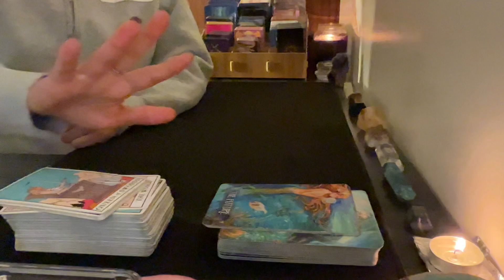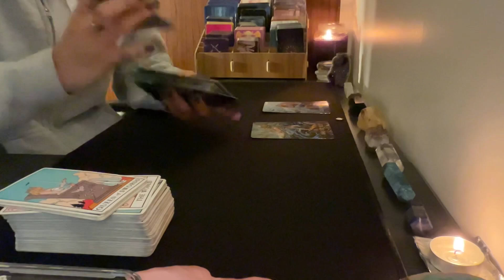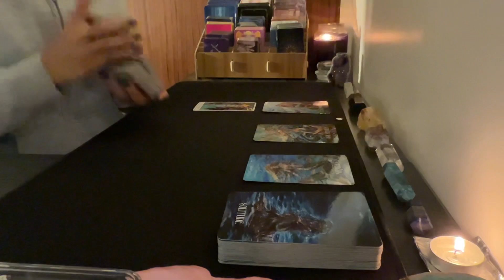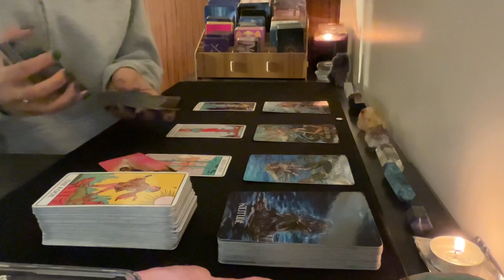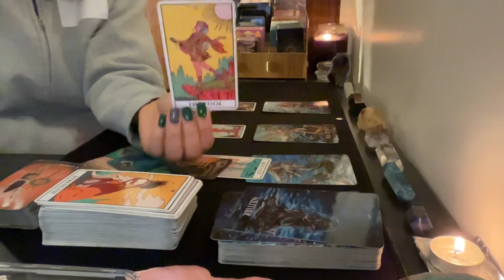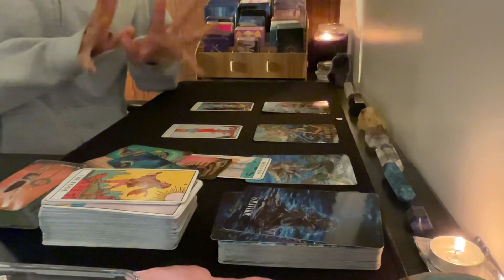Sagittarius ♐️ *THE 3 WHATS* There’s never a “right time”